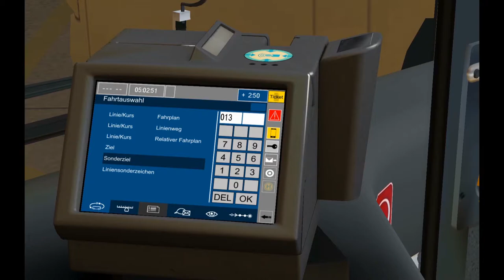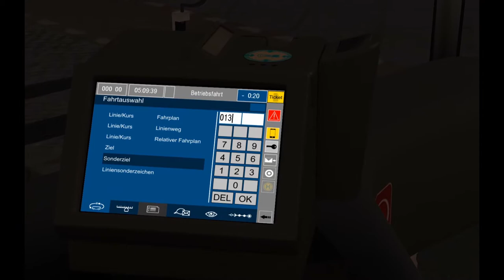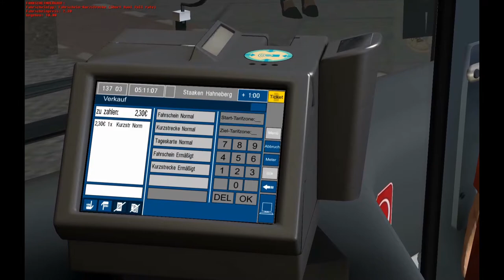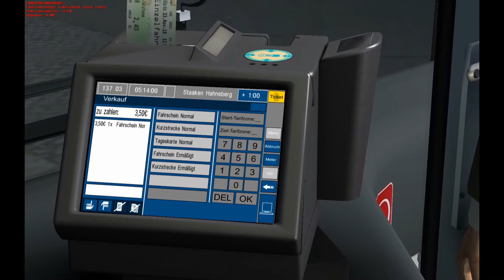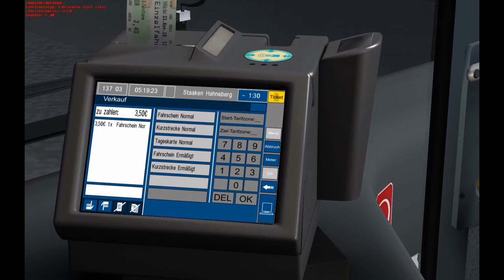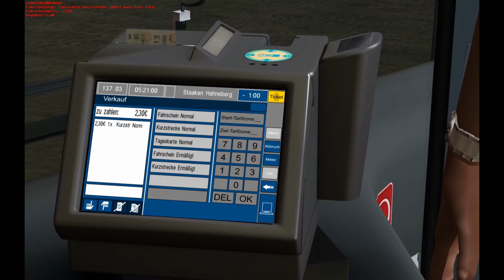Let´s Play OMSi 2 #01 Fahrkarte in die Hölle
Hi mein Name ist Ben und ich mache die verschiedende arten von Let´s Plays und Streams lasst doch gerne ein like und ein Abo da und nun viel spaß beim Video.

Offizielle Seiten
Publisher:Aerosoft
Der Link zu Omsi2